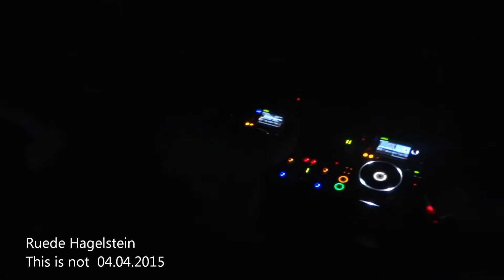Ruede Hagelstein @ This is not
Ruede Hagelstein "Apophenia" album release tour @ This is not party - Varese